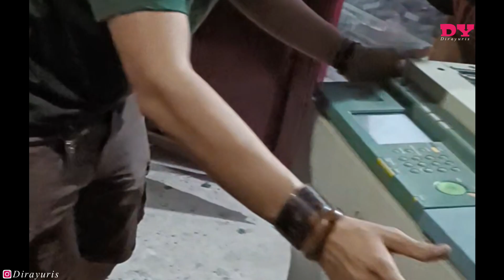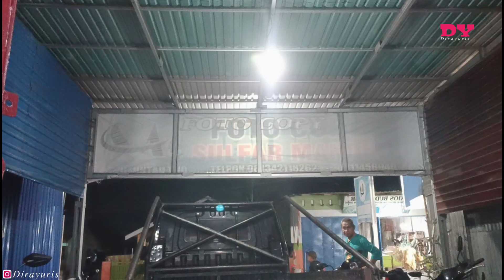MESIN IR6000 KORBAN TIKUS PIR4NG!!! Akhirnya masuk UGD | Bengkel Dirayuris